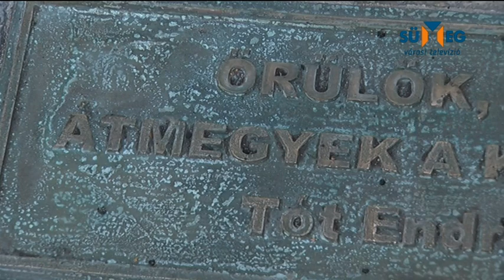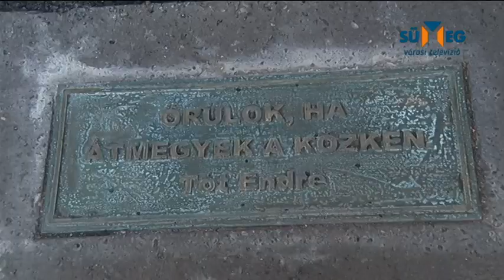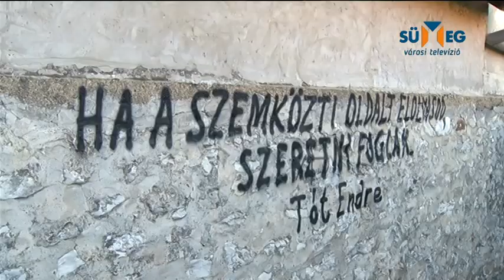Közke-örömavató Tót Endrével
A Közkét minden sümegi ismeri. Vannak, akik csak áthaladnak rajta lerövidítve két utca közti távolságot, másokban fiatalkori találkahelyként kedves emlékek ébrednek. Mostantól Tót Endre Kossuth-díjas képzőművész névjegyét is megtalálják az erre járók, hiszen emléktábla avatásra került sor valamint egy lakatfalat is kialakítottak. A program a Himfy fesztiválhoz kapcsolódott, s múzeumi estével zárult.